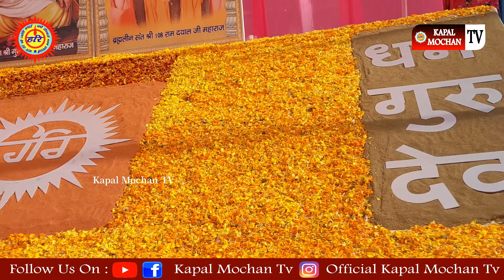EK NAAM SATGURAN DA.. VARINDER DASS Ji ll Kapal Mochan TV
हरि सौ हीरा छाडि कै करहि आन की आस।।
ते नर दौजक जाहिगे सति भाखै रविदास।।
जय गुरुदेव जी 🙏 धन गुरुदेव जी
जय श्री गुरु रविदास जी महाराज

(श्री गुरु रविदास धर्म स्थान बेगमपुरा धाम ककड़ौनी.)